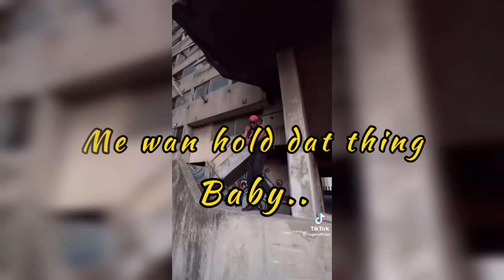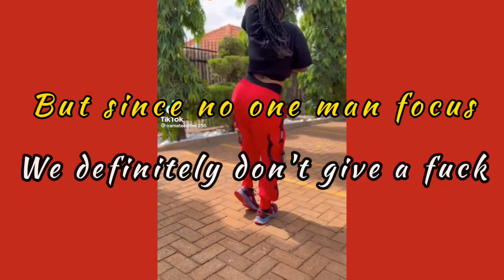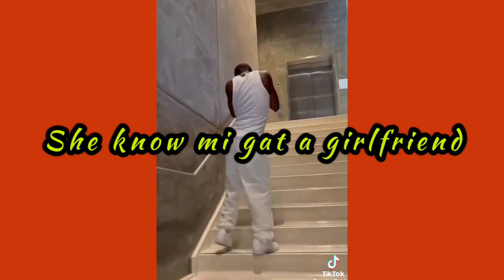Girlfriend by Ruger - Bob Ley Cover